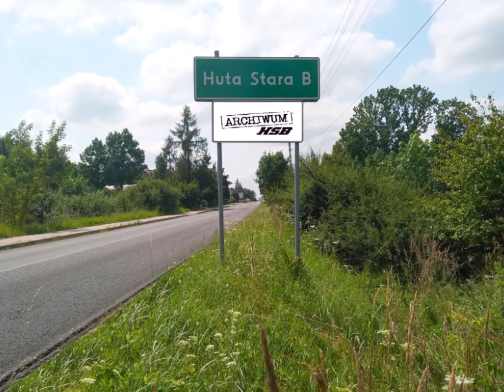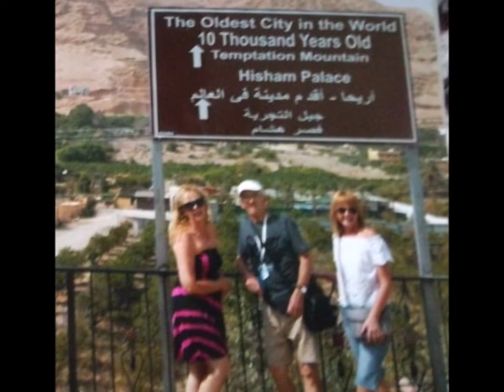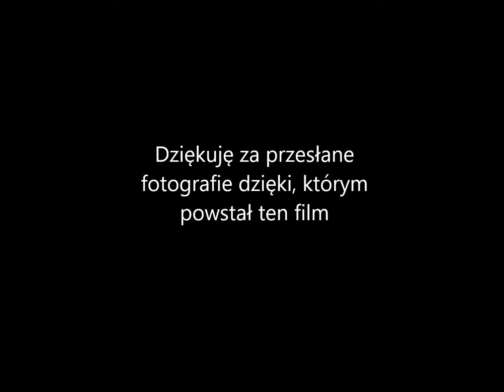Archiwum HSb 123